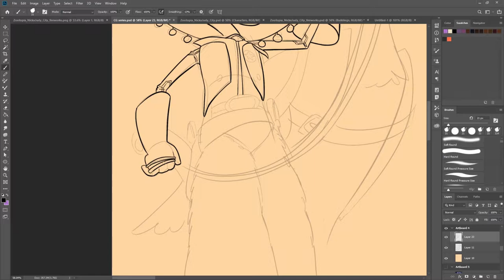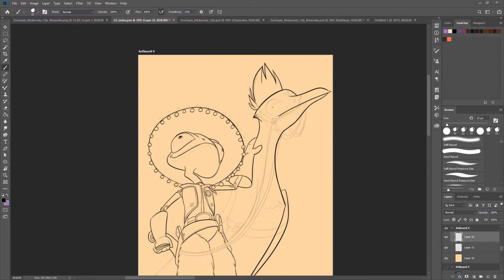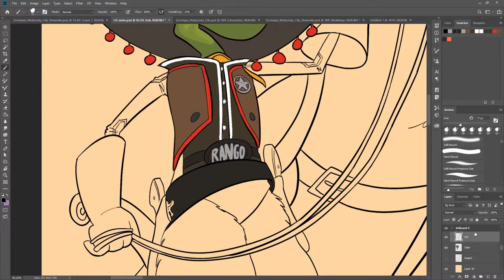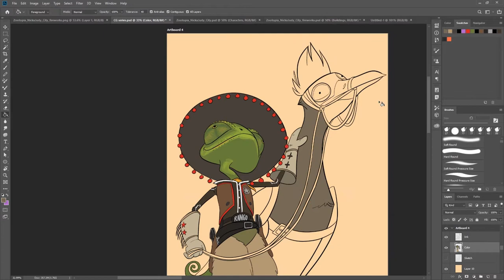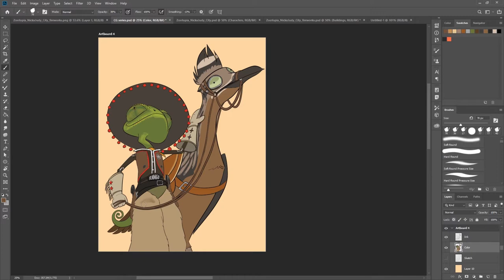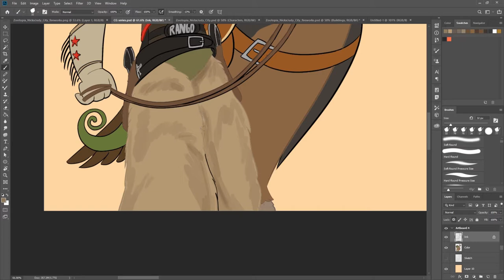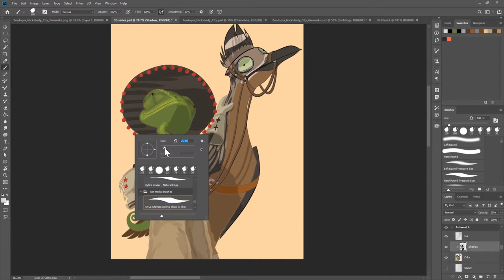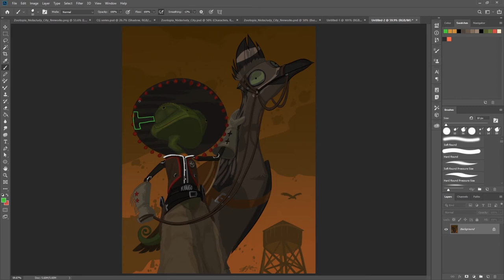DRAW THE MOVIES - Rango (2011) - WutTheJeff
So apparently Rango was the last non-Disney/Pixar film to win best animated feature until Spider-verse, which is kind of incredible lol but the film is absolutely gorgeous and you can tell it was produced by ILM. Love the gritty style of this, the dramatic soundtrack, and the roadrunners especially! :D

Hi! I'm Jeff, an artist and animator based in Los Angeles, CA currently studying visual effects for the entertainment industry at Gnomon. I love CG animation a lot, and I've been drawing a lot lately and so I wanted to share my passion with all of you, in this series and more!

When I'm not studying and drawing for the channel, I'm working on the story and characters for my comic 'Impendia', an epic-scale sci-fi cyberpunk with aliens and animals and a twisted, extra-dimensional villain with a rockstar personality!

Links:

(where you can help support the creation of Impendia as a comic and one day film!)

DeviantArt:
(where you can see finished art and buy prints of my original content!)

Coming Soon:
Rango
Shrek
Lego Movie
Sing
Ratatouille